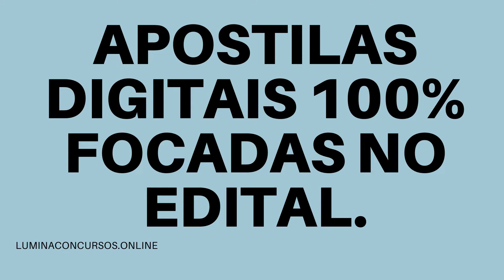APOSTILA IFCE 2021 TÉCNICO EM TECNOLOGIA DA INFORMAÇÃO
O Instituto Federal de Educação, Ciência e Tecnologia do Ceará - IFCE divulgou o edital de um novo Concurso Público a fim de contratar 49 profissionais para cargos técnico-administrativos em educação.